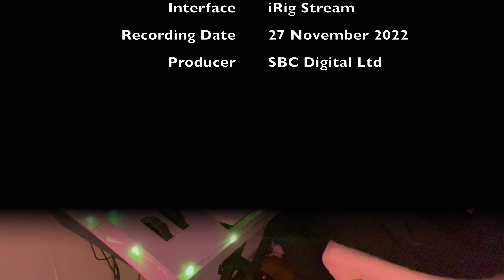Winter Wonderland - Johnny Mathis - Tyros 2 (4K)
"Winter Wonderland" is a song written in 1934 by Felix Bernard and lyricist Richard Bernhard Smith. Due to its seasonal theme, it is often regarded as a Christmas song in the Northern Hemisphere. Since its original recording by Richard Himber, it has been covered by over 200 different artists.

The song's lyrics were about a couple's romance during the winter season. A later version of "Winter Wonderland" (which was printed in 1947) included a "new children's lyric" that transformed it "from a romantic winter interlude to a seasonal song about playing in the snow." The snowman mentioned in the song's bridge was changed from a minister to a circus clown, and the promises the couple made in the final verse were replaced with lyrics about frolicking. Singers like Johnny Mathis connected both versions of the song, giving "Winter Wonderland" an additional verse and an additional chorus.

Today I bring you the Johnny Mathis version of this very festive classic, I hope you enjoy it and if you do then please comment, like and subscribe to keep our channel going in the coming year.

Merry Christmas 🎄🎅🏻 🎁